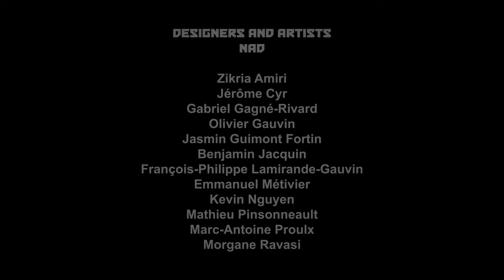Space Morons Trailer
Space Morons is a game developed by a team of University students.
From UQAC, UDEM, and NAD Center in Montreal, Quebec, Canada.

- Designers and Artists
- NAD :
Zikria Amiri
Jérôme Cyr
Gabriel Gagné-Rivard
Olivier Gauvin
Jasmin Guimont Forton
Benjamin Jacquin
François-Philippe Lamirande-Gauvin
Emmanuel Métivier
Kevin Nguyen
Mathieu Pinsonneault
Marc-Antoine Proulx
Morgane Ravasi

- Programmers
- UQAC:
Marc-Olivier Beaupré
Alexandre Duperré-Tremblay
Michaël Guérette
Mathieu Lapierre
François Potvin Naud

- Sound Designers
- UDEM :
Guillaume Gervais
Jeremie Locas
Bathio-Alexandre Diarra

- Composer
- UDEM:
Ophélie Gingras